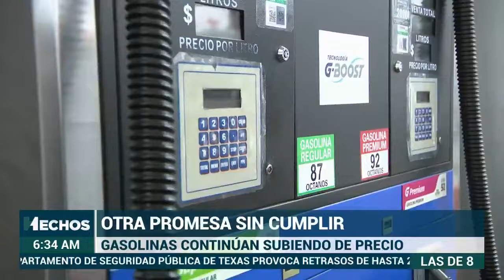¿OIGA, POR QUÉ TAN CARO? El precio del huevo hasta en 90 pesos en algunas partes de México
Precios de huevo se disparan

En Ciudad de México a 41 pesos, Veracruz a 90 pesos. Se relaciona con inflación y cambio climático.

Otro golpe a la economía es el precio de la gasolina.

¿Qué impacto tendrán estos aumentos en la economía y la alimentación de la población?